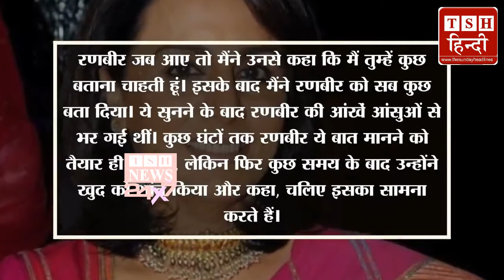Rishi Kapoor के निधन से टूट गए Ranbir Kapoor, रो –रोकर हुआ बुरा हाल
इरफान खान के बाद आज ऋषि कपूर ने इस दुनिया को अलविदा कह दिया है...67 साल के ऋषि कपूर को खराब तबीयत के चलते बुधवार रात एचएन रिलाइंस फाउंडेशन अस्पताल में भर्ती कराया गया था... इससे एक दिन पहले ही इरफान खान का निधन हुआ था... बता दें कि रणबीर कपूर अपने पिता ऋषि कपूर के काफी करीब थे.. जब उन्हें पहली बार अपने पिता के कैंसर होने की बात पता चली थी तब वो टूट गए थे..

for advertisements send your email